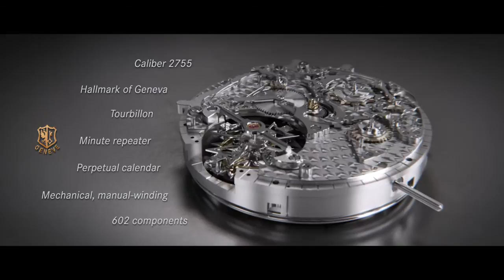Caliber 2755 QP - Vacheron Constantin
Vacheron Constantin has created an emotionally evocative grand complication featuring a perpetual calendar, a tourbillon, as well as a minute repeater using an extremely precise and silent patented regulating system resulting in a pure and crisp chime.